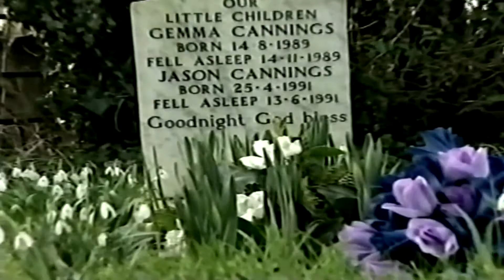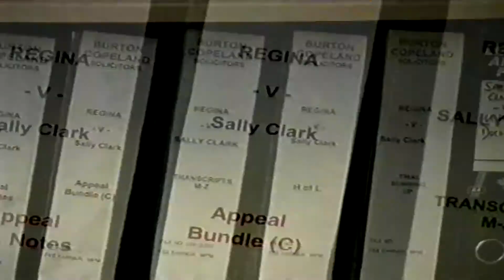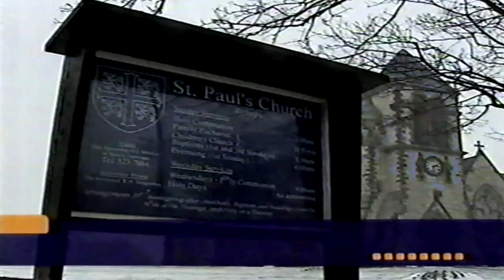channel 5 unknown news clip start end missing